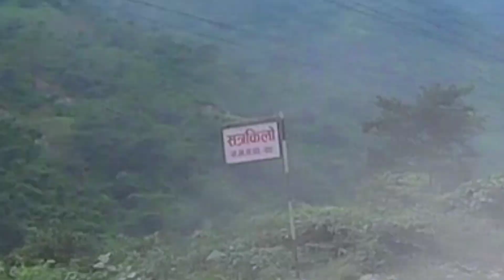Short Ride To 17 Kilo || Hidden Beautiful And Peaceful Place || My Friend Fell down In River😱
Take Care🥰
Keep Supporting 😊✌